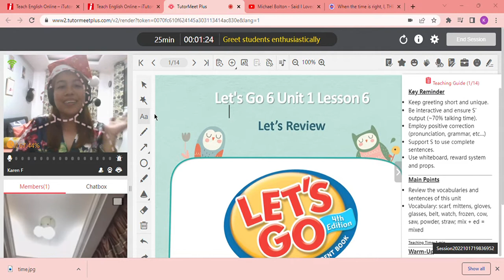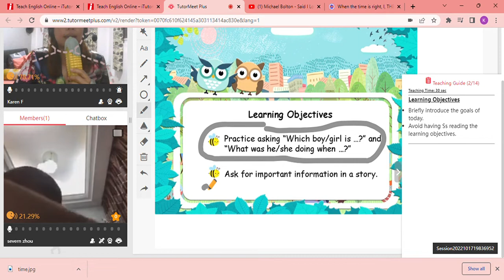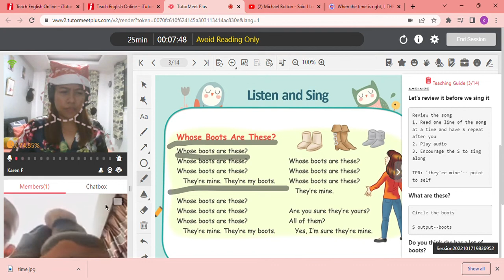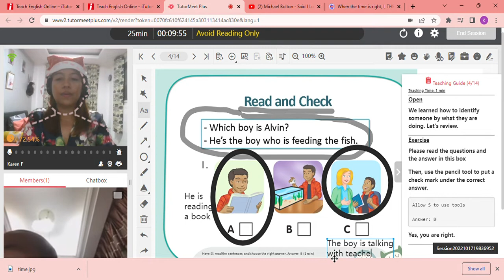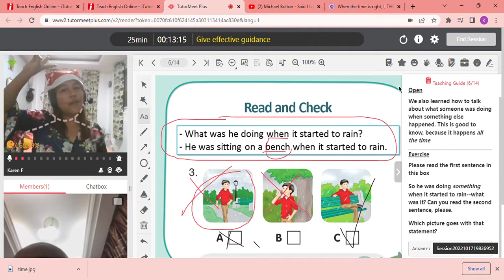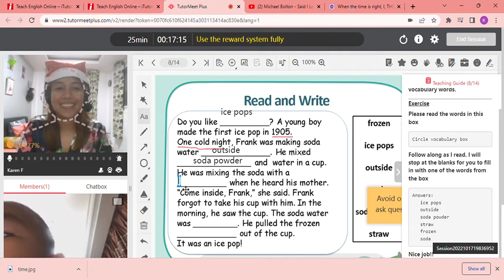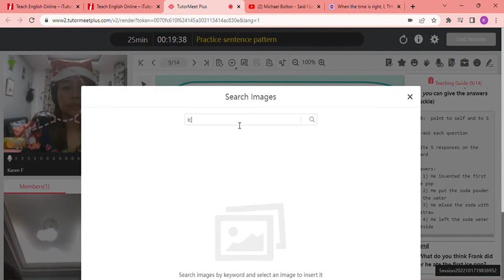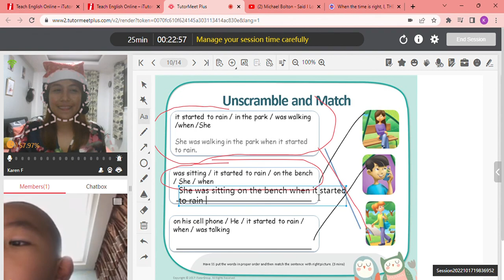Sample class with my Chinese students online: ITutorGroup : Oxford University Press 1 on 1